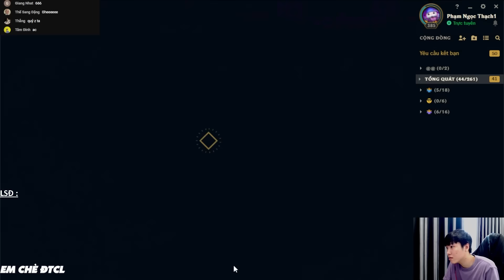GAME ĐẤU CHUỖI THUA THÔNG 8 ROUND NHẶT QUÀ THƯỢNG GIỚI TARGON AND COME BACK TOP 1 | EM CHÈ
GAME ĐẤU CHUỖI THUA THÔNG 8 ROUND NHẶT QUÀ THƯỢNG GIỚI TARGON AND COME BACK TOP 1
Kênh YouTube chính thức của Em Chè ĐTCL

Lịch live cố định : 12 giờ trưa và 18 giờ tối mỗi ngày

Và VIDEO vào 16 giờ và 21 giờ mỗi ngày